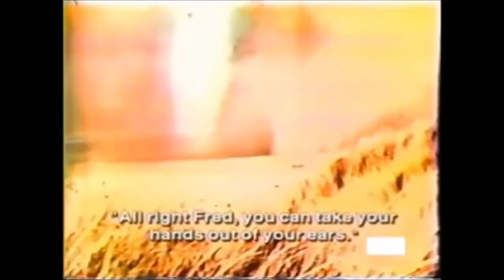Exploding Whale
On November 9, 1970,[2] a 45-foot-long (14 m) sperm whale washed ashore at Florence on the central Oregon Coast.[3][4] The weight of the carcass was estimated at 8 short tons (16,000 lb; 7,300 kg).[5] At the time, Oregon beaches were under the jurisdiction of the state's Highway Division, which, after consulting with the United States Navy, decided to remove the whale using dynamite – assuming that the resulting pieces would be small enough for scavenger animals to consume.

George Thornton, the engineer in charge of the operation, told an interviewer that he was not sure how much dynamite would be needed, saying that he had been chosen to remove the whale because his supervisor had gone hunting. A charge of one-half short ton (450 kg) of dynamite was selected.[6][7] A military veteran with explosives training who happened to be in the area warned that the planned twenty cases of dynamite was far too much, and that 20 sticks (8.4 lb or 3.8 kg[8]) would have sufficed, but his advice went unheeded.[3]

The dynamite was detonated on November 12 at 3:45 pm.[2] The resulting explosion was caught on film by cameraman Doug Brazil for a story reported by news reporter Paul Linnman of KATU-TV in Portland, Oregon. In his voice-over, Linnman joked that "land-lubber newsmen" became "land-blubber newsmen ... for the blast blasted blubber beyond all believable bounds."[6] The explosion caused large pieces of blubber to land near buildings and in parking lots some distance away from the beach. Only some of the whale was disintegrated; most of it remained on the beach for the Oregon Highway Division workers to clear away. In his report, Linnman also noted that scavenger birds, who it had been hoped would eat the remains of the carcass after the explosion, did not appear as they were possibly scared away by the noise. The explosives-expert veteran's brand-new automobile, purchased during a "Get a Whale of a Deal" promotion in a nearby city, was flattened by a chunk of falling blubber.[3]

Ending his story, Linnman noted that "It might be concluded that, should a whale ever be washed ashore in Lane County again, those in charge will not only remember what to do, they'll certainly remember what not to do." When 41 sperm whales beached nearby in 1979, state parks officials burned and buried them.[9]